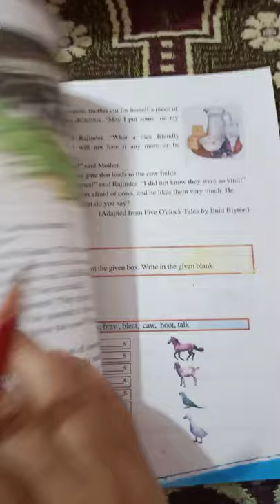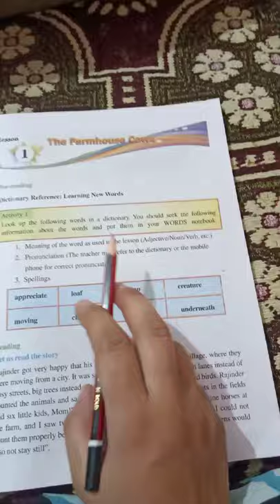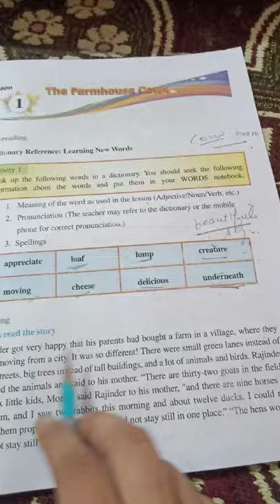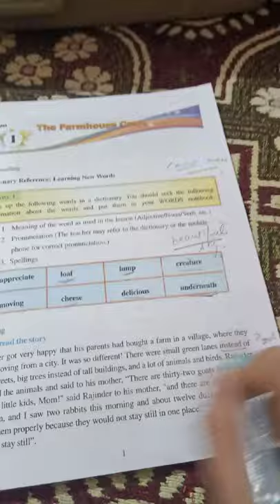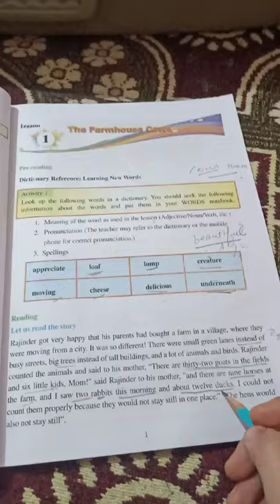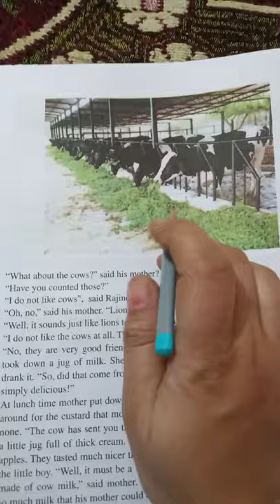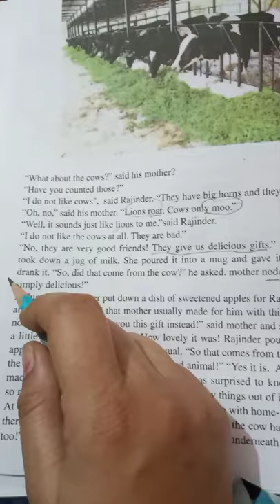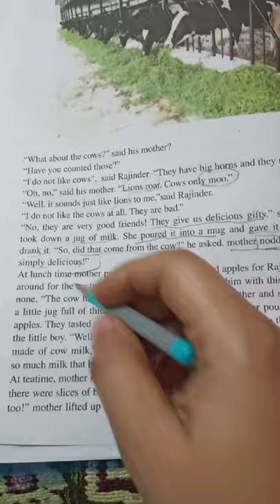ch -1 The Farmhouse Cows